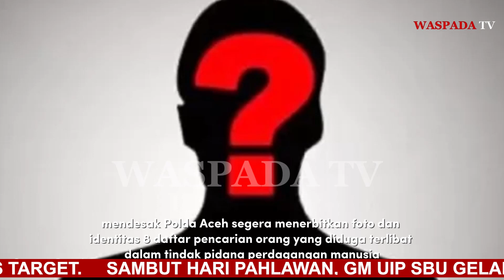Stop Penyelundupan Imigran Gelap !